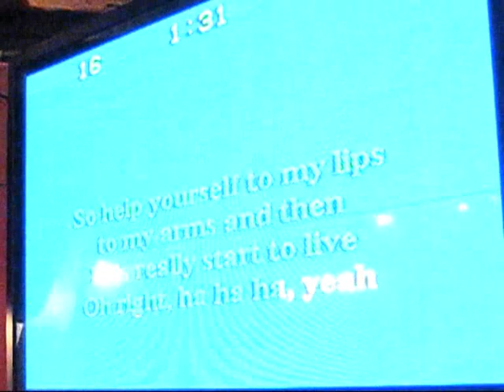Kings arms Poland street bear karaoke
Paddy does a Tom Jones at the Kings arms Soho